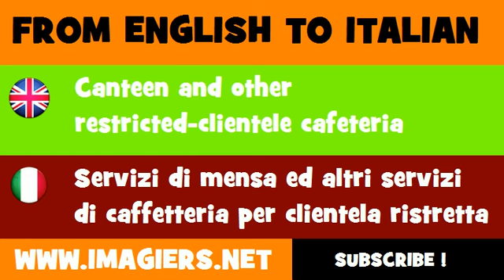FROM ENGLISH TO ITALIAN = Canteen and other restricted clientele cafeteria services